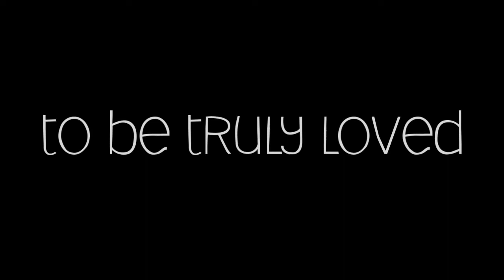Kuzuki x Medea || In the air tonight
Tribute video to the beautiful and VERY underappreciated love story between Kuzuki and Medea. Even though she died a horribly and unjust death I am glad she was able to spend her second chance at life happily.